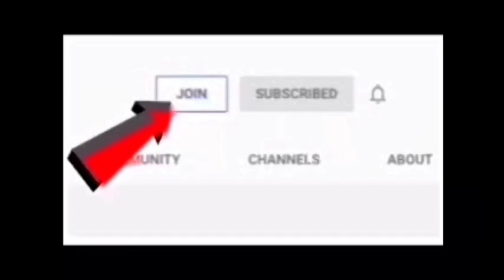பெண்கள் எப்படி வயசுக்கு வராங்க தெரியுமா Scientific Truth | Girls Gossip | 70 MM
Meditation music without ad's